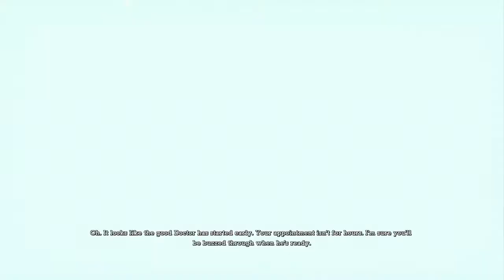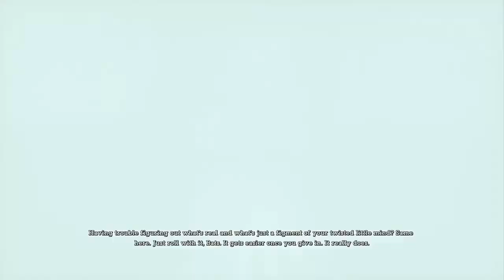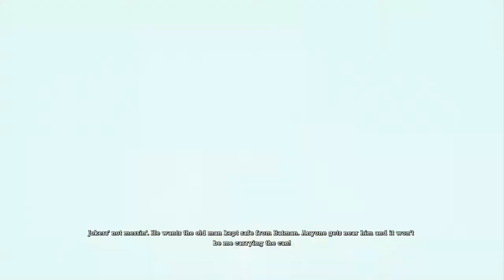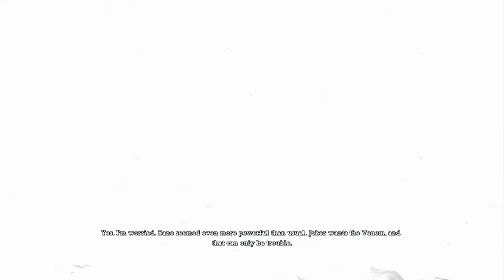Batman Arkham Asylum Part 3 All The Bosses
Lets get ready to rumble